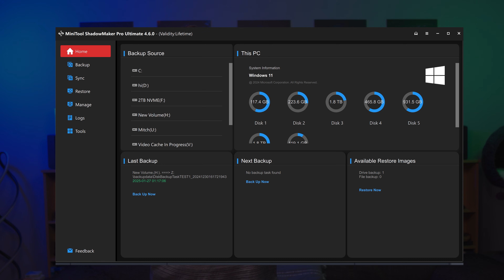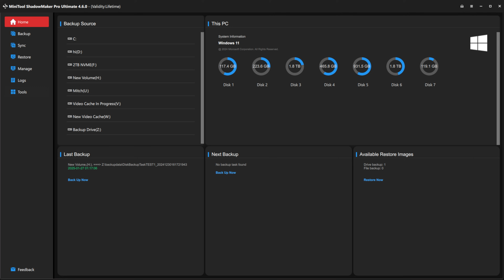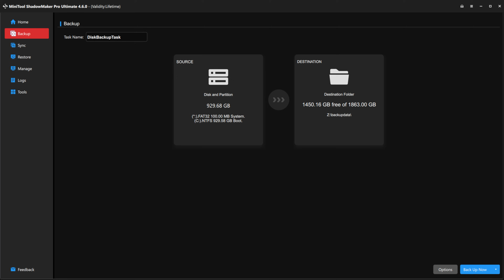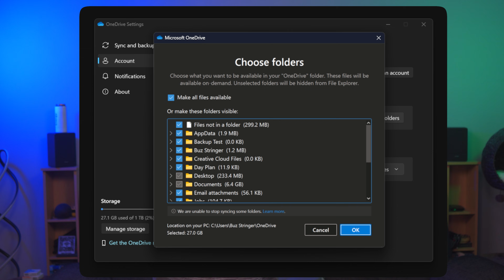What does The 3-2-1 Backup rule actually mean?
Are your files really safe? lets look at the 3-2-1 backup rule, with ShadowMaker.